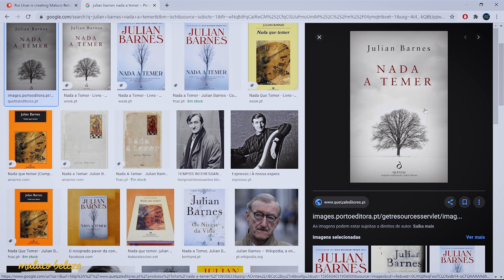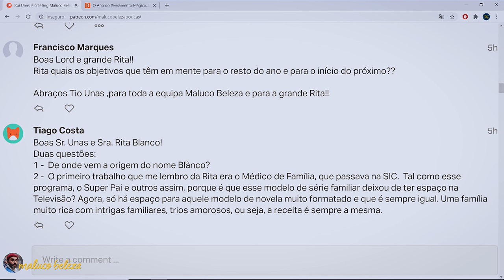Rita Blanco - "Eu tinha muita vergonha de existir" - Maluco Beleza (3/3)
A EQUIPA